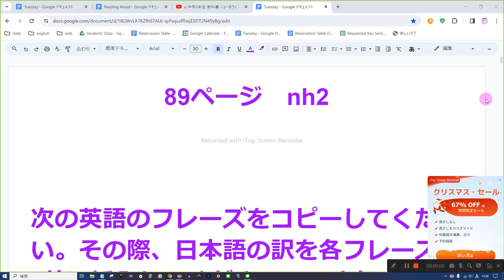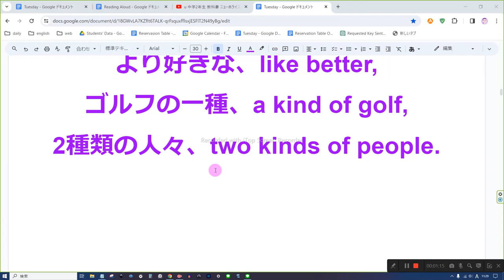89ページ nh2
1　同じものを繰り返し音読しない
2　読めないところは、読まなくてもよい
3　発音に注意を払わない
4　声の大きさ、速さは自由
5　ほかの人の迷惑になりそうなときは、声を出さず、頭の中で音読する
6　音読の内容は何でもよい
7　音読をしたくないときはやらない
8　音読の順番に決まりはない

他のもの、others,
それ以上、more than that,
半分、half,
私に尋ねた、asked me,
私のクラスメイトの5人、five of my classmates,
彼は私よりも人気がある、He is more popular than I,
ケンのクラスで、in Ken’s class,
クラスの半分、half of the class,
他の種類、other kinds,
より好きな、like better,
ゴルフの一種、a kind of golf,
2種類の人々、two kinds of people